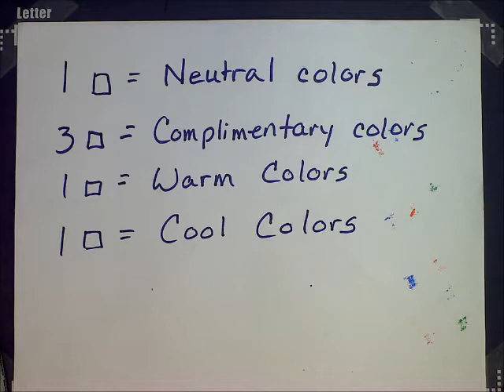Wassily Kandinsky - Squares with Concentric Circles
The Buist Bunch experimented with primary and complimentary colors as well as mixing colors to produce various hues and neutral colors.